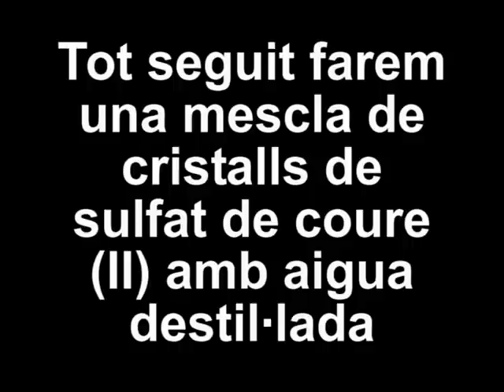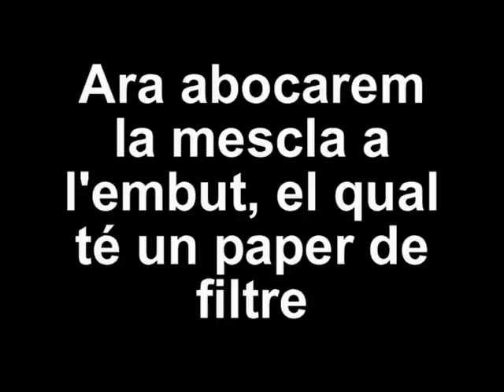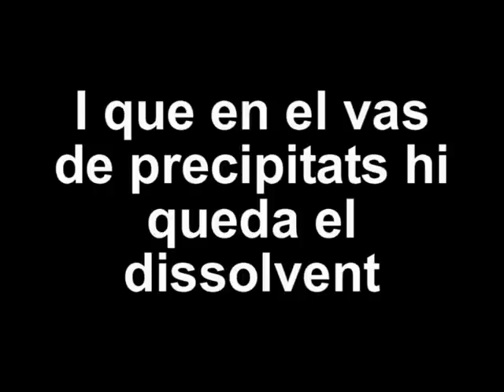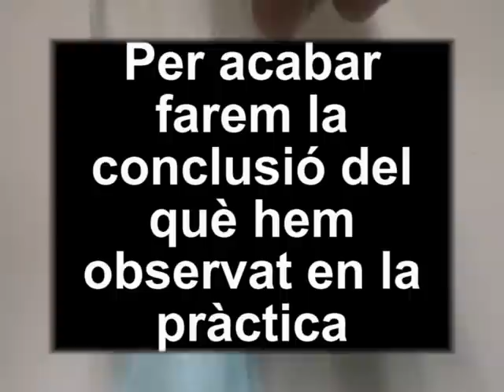Separació de mescles - Filtració. centre escolar empordà tdr-pol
En aquest video observarem una filtració en la que separarem, totalment, el solut del dissolvent.